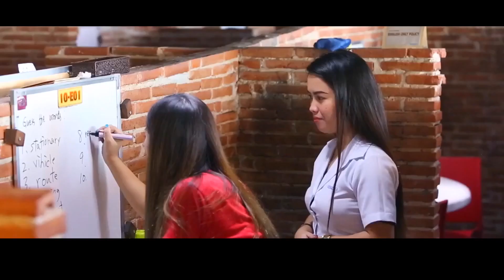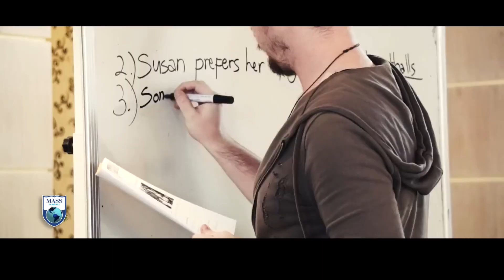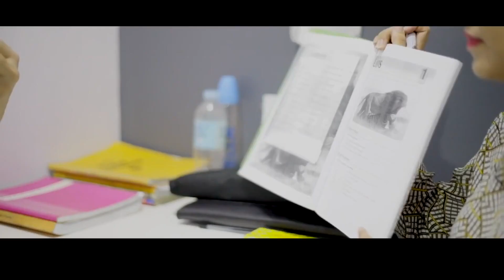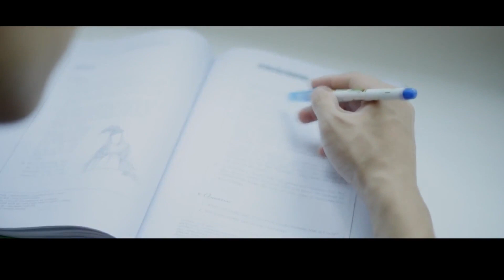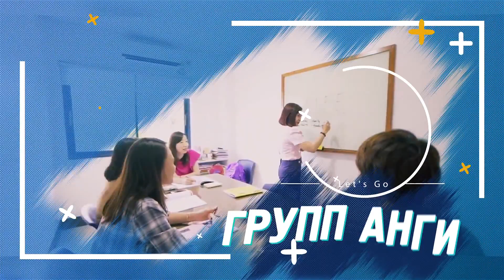Филиппин улсад Англи хэл сурцгаая. Англи хэл боломжийг 2 дахин нэмэгдүүлдэг.........